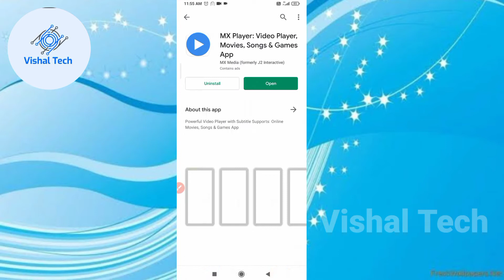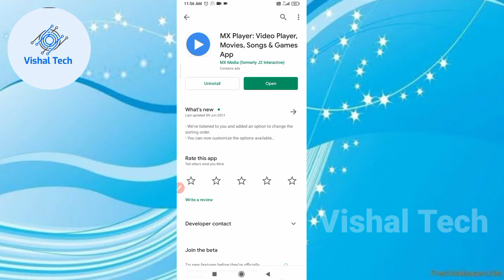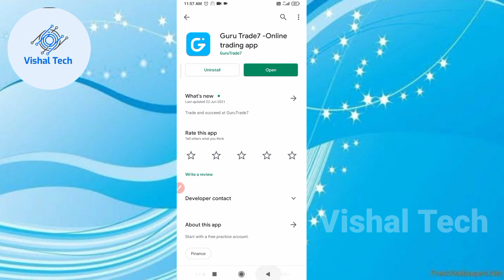top 5 best earning apps | How to earn money | पैसा कैसे कमाए | Vishal Tech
About the video : हेलो दोस्तों मैं आशा करता हूं कि आपको यह वीडियो जरूर पसंद आई होगी यदि वीडियो पसंद आए तो लाइक जरूर करे धन्यवाद

                                  OR